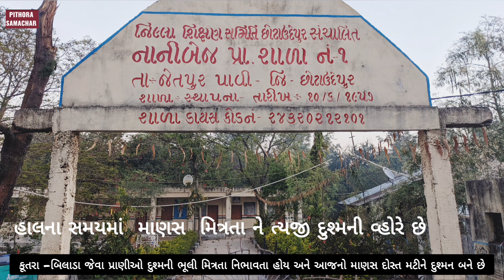આજના યુગમાં માનવીને દોસ્ત મટીને દુશ્મન બનતા વાર લાગતી નથી,પણ જે કૂતરા બિલાડા કુદરતી દુશ્મનની ભૂલીne